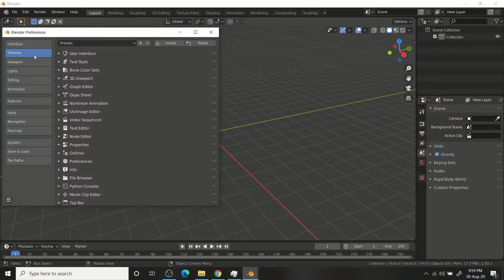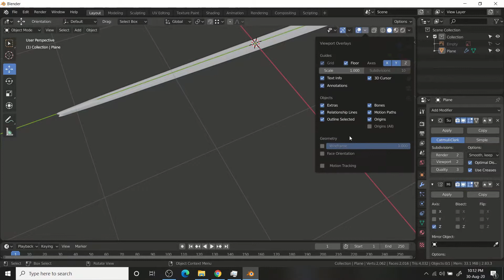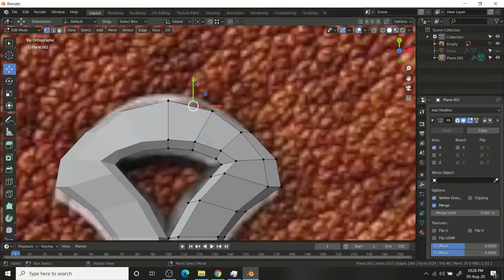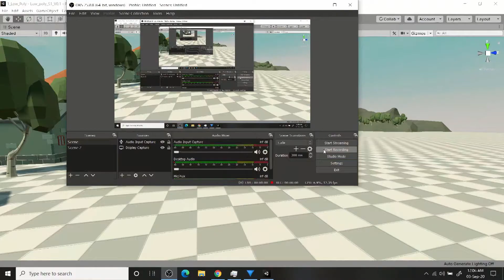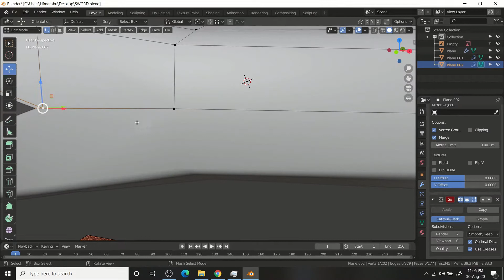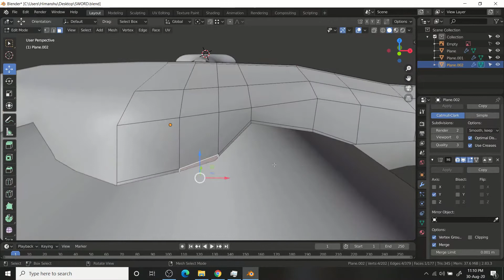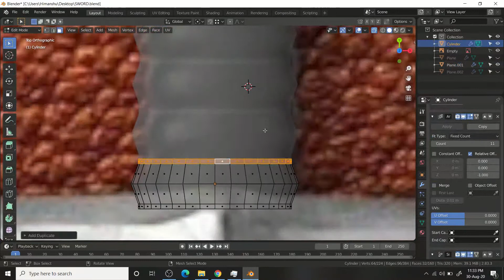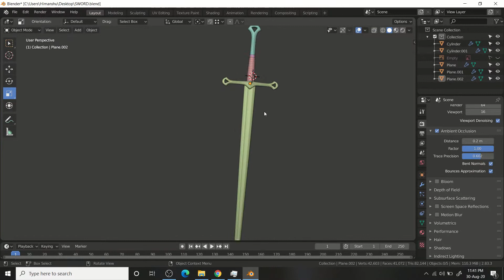PBR Game Asset Creation - Sword || Part 1 - Base Modelling || AAA Game Asset || English and Hindi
In this video series, I am going to explain the PBR asset creation process and in this video, I have talked about base modelling of the sword for some sculpting and later texturing. All I need is your support and motivation to continue this journey and to bring something good out of it.

Description Tags-
 # India # India indie game developer # Indie game developer # game development in India # AAA games of India # game development in India